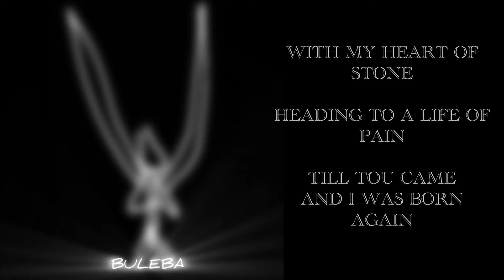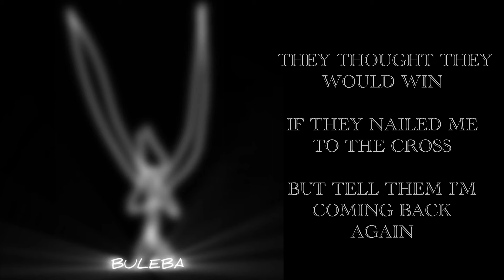𝑩𝑼𝑳𝑬𝑩𝑨 • 𝑶𝒇𝒇𝒊𝒄𝒊𝒂𝒍 𝑳𝒚𝒓𝒊𝒄𝒔